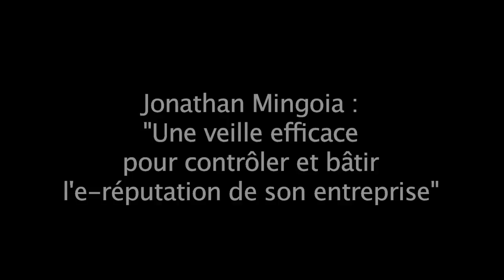Jonathan Mingoia: "Opérez une veille efficace pour contrôler et bâtir votre e-réputation"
WebVeille est une jeune startup de la province de Hainaut, co-fondée par Jonathan Mingoia. La veille sur les forums, les discussions, etc. est déterminante pour maîtriser et bâtir son e-réputation en tant que PME ou grande entreprise.